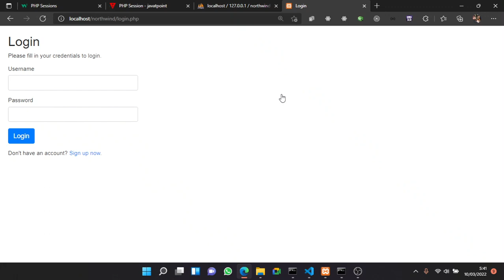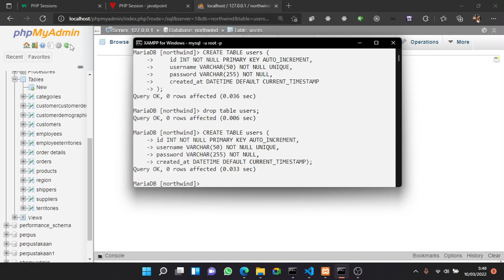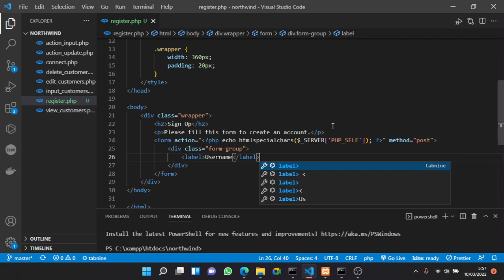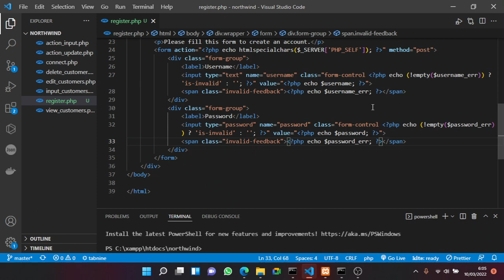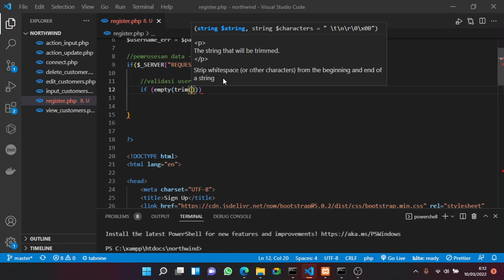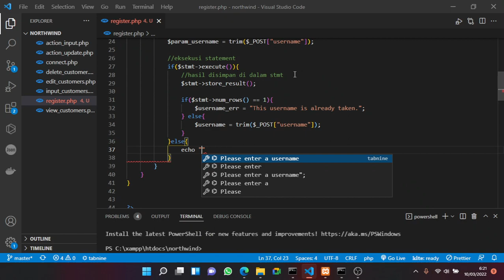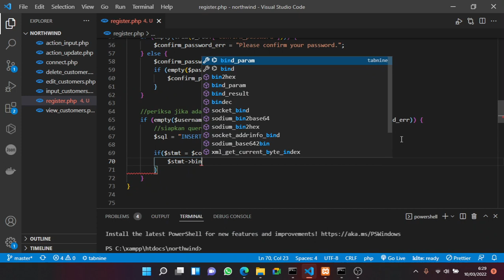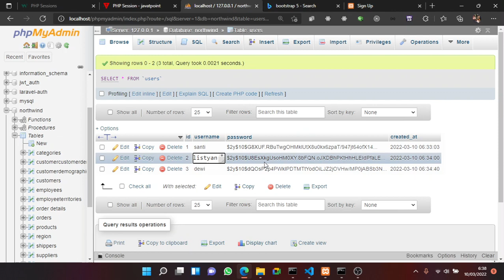Tutorial PHP & MySQL untuk SMK / Pemula | Bagian 6 | Register User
Tutorial membuat system login menggunakan PHP pada tahap Register User